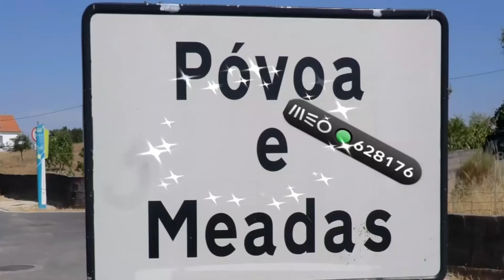Pegadinha do espantalho 😂 (remix)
Pegadinha do espantalho (exposição de espantalhos na Casa do Povo de Póvoa e Meadas